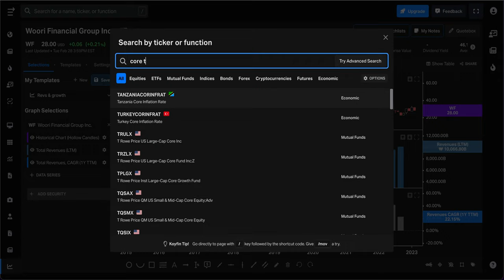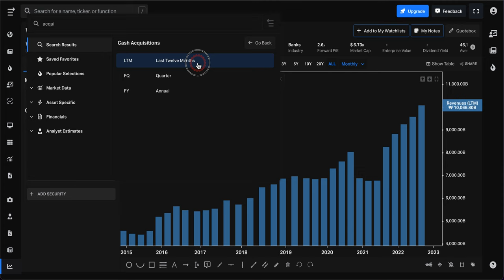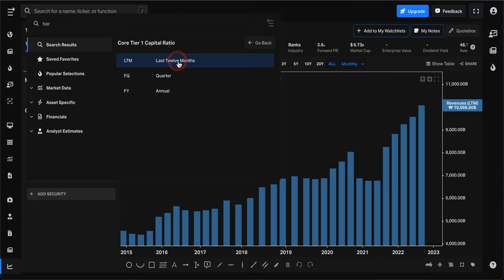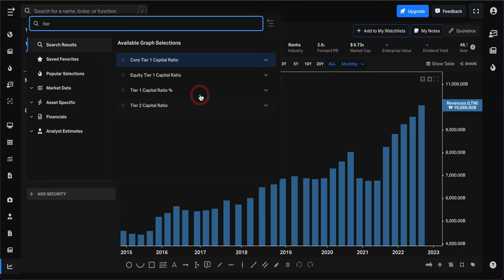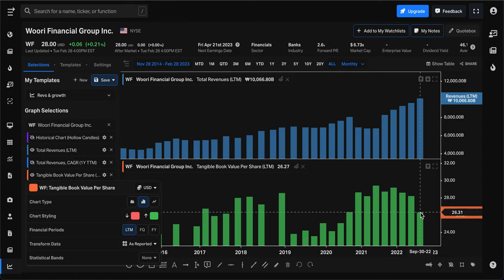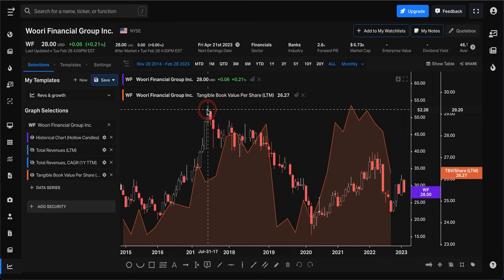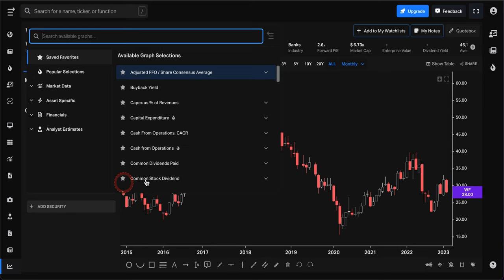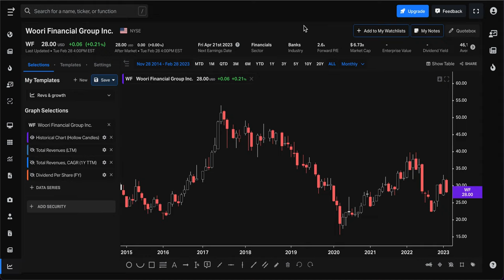WOORI FINANCIAL GROUP | investir maintenant ?